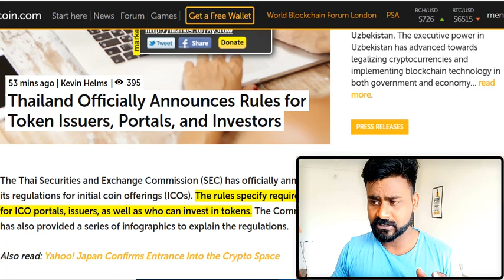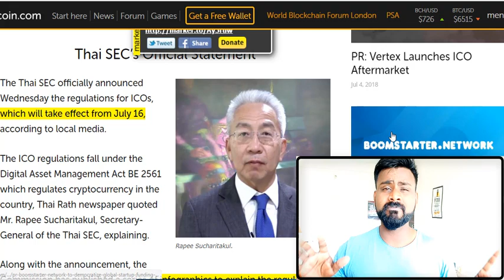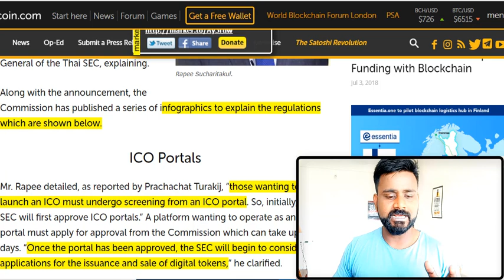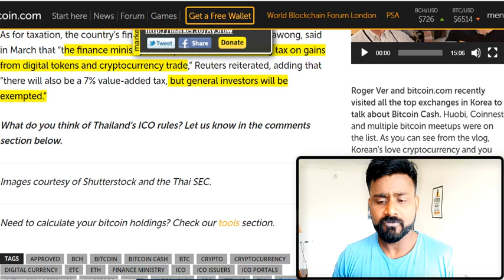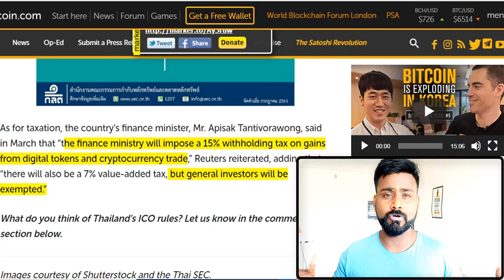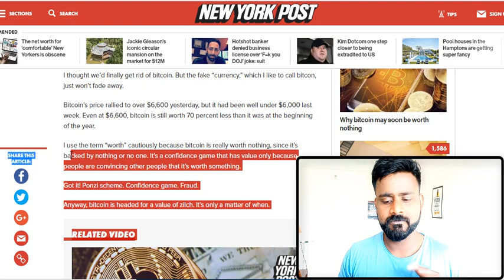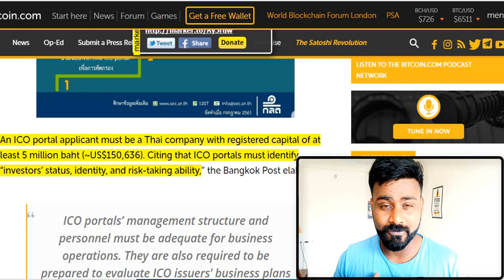90 DAYS TO 10x ICO INVESTING/ THAILAND FIRST COUNTRY TO DEFINE ICO INVESTING LAW .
OMG                   0x0f9d78339C583e02b44f248A0E532B87B0A5b70D
Bitcoin                15jRXvUnqgLsewuBwejsVPXAS64jVfiEbs
Bitcoin Cash       16ApmN4HL6VNzVxi3w5gqoqCpMHu6rDquu
Dash                    XwX96iqeoHVhZBbdhWqTixqKEkEHFTPhh1
ETH                      0x0f9d78339C583e02b44f248A0E532B87B0A5b70D
Litecoin               LU3qTiFVsAS6BWwF9bGN2mzwzd72xxFoyD